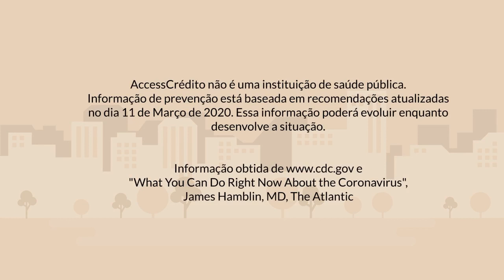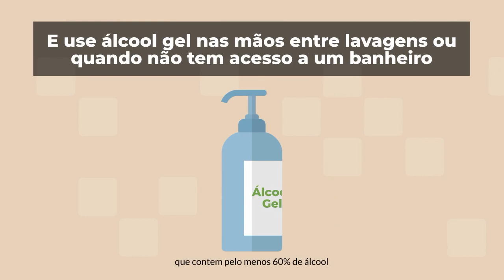Coronavirus (COVID-19) Symptoms and Preventative Measures (Portuguese version)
This short video explains the steps you can take to protect yourself during the COVID-19 outbreak and features Portuguese-language on-screen text and a Portuguese-language voiceover. It was customised by AccessHolding's Learning and Development unit for use on silent monitors in branches of AccessCrédito.